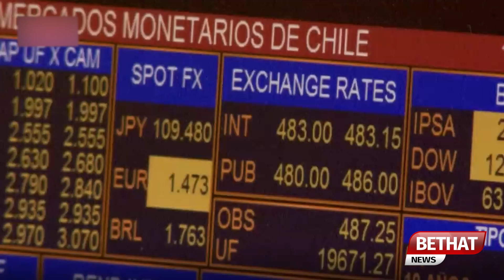Russia Ka Belarus ko Nculear Missile Dene ka Ellan | Bethat News Report